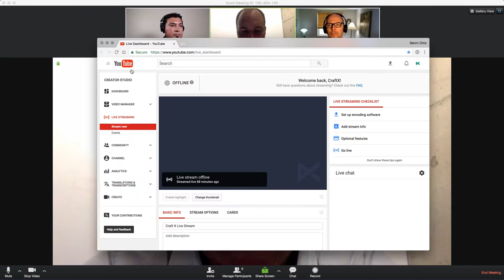CraftX - The Case for VS Code